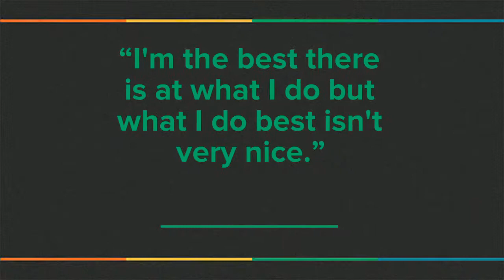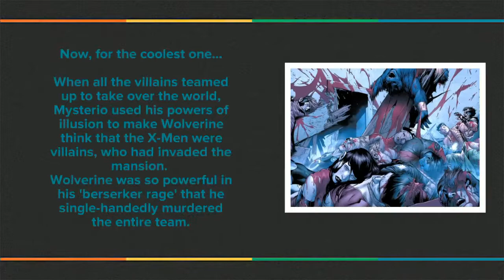QuoDeck Connections #130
Len Wein, Steve Blum, and Clint Eastwood...What's the common connect between them? Can you guess before the video ends?

Want to create game-based learning?